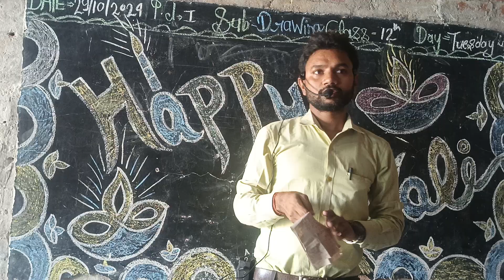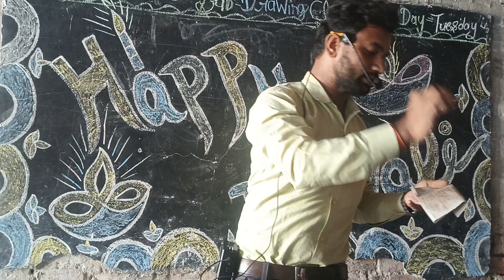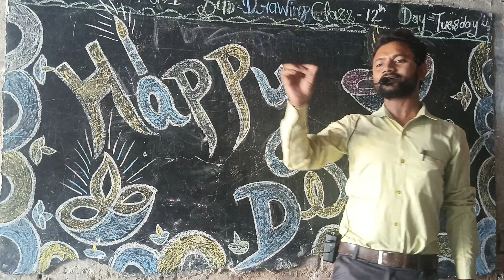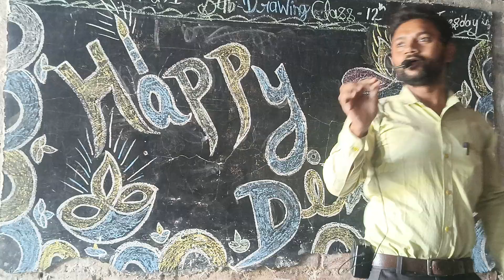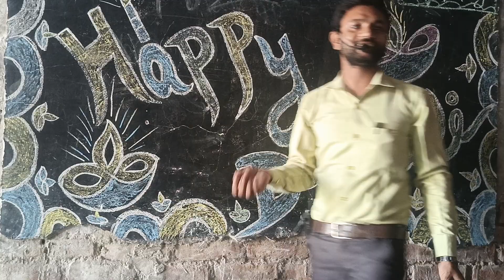Song on Diwali